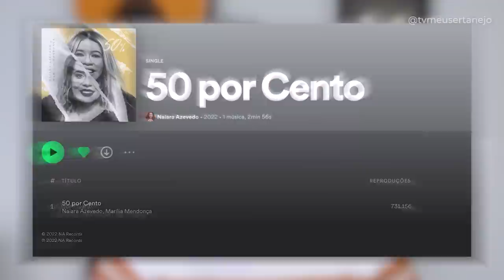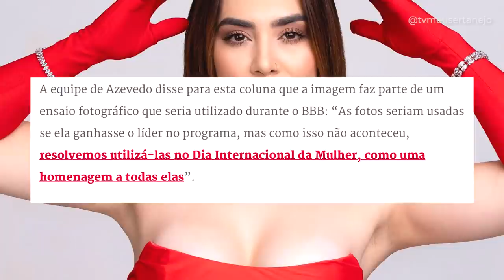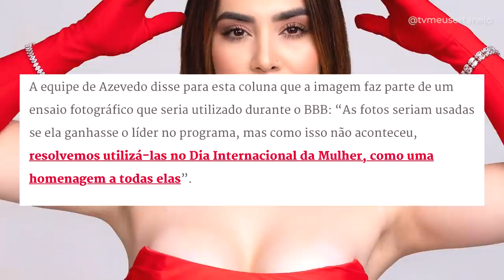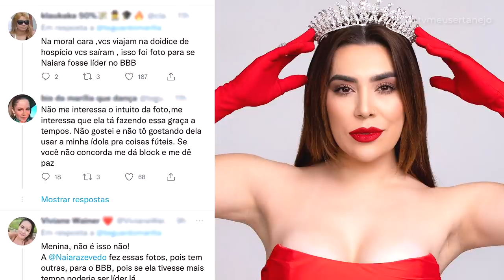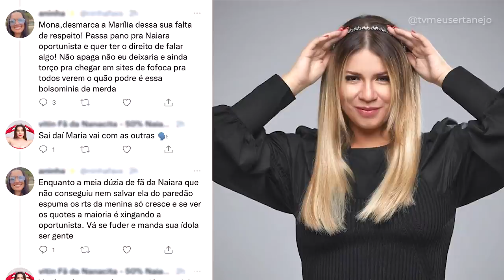FÃS de MARÍLIA MENDONÇA detonam NAIARA AZEVEDO após FOTO!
FÃS de MARÍLIA MENDONÇA DETONA NAIARA AZEVEDO após FOTO!